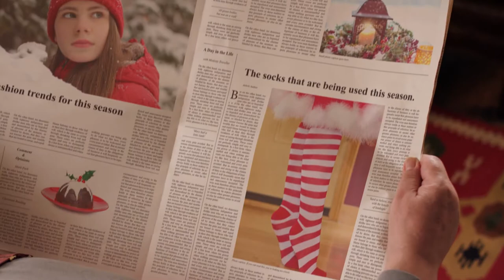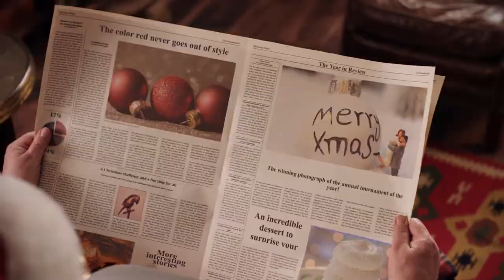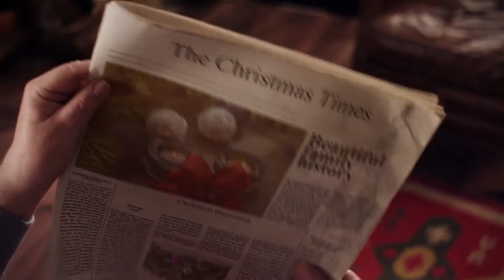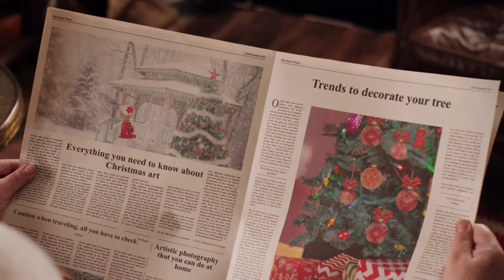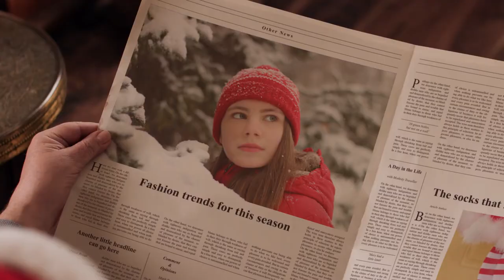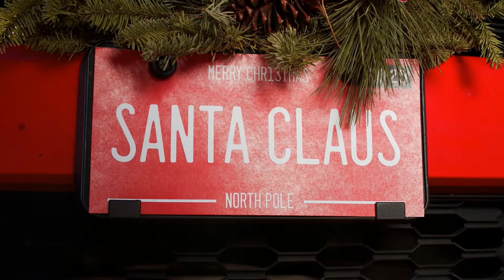30 MIN Christmas Eve Relaxation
𝗕𝗲𝗮𝘂𝘁𝗶𝗳𝘂𝗹 𝗖𝗵𝗿𝗶𝘀𝘁𝗺𝗮𝘀 𝗲𝘃𝗲  𝘀𝗰𝗲𝗻𝗲𝗿𝘆 𝘄𝗶𝘁𝗵 𝗿𝗲𝗹𝗮𝘅𝗶𝗻𝗴 𝗖𝗵𝗿𝗶𝘀𝘁𝗺𝗮𝘀 𝗺𝘂𝘀𝗶𝗰. 𝗧𝗵𝗶𝘀 𝘃𝗶𝗱𝗲𝗼 𝗶𝘀 𝟯𝟬 𝗺𝗶𝗻 𝗹𝗼𝗻𝗴, 𝗮𝗻𝗱 𝗰𝗮𝗻 𝗯𝗲 𝘂𝘀𝗲𝗱 𝗳𝗼𝗿 𝗿𝗲𝗹𝗮𝘅𝗮𝘁𝗶𝗼𝗻 𝗮𝗻𝗱 𝘁𝗼 𝗴𝗲𝘁 𝗶𝗻𝘁𝗼 𝗖𝗵𝗿𝗶𝘀𝘁𝗺𝗮𝘀 𝗺𝗼𝗼𝗱. 𝗧𝗵𝗶𝘀 𝗶𝘀 𝘁𝗵𝗲 𝗳𝗶𝗻𝗮𝗹 𝘃𝗶𝗱𝗲𝗼 𝗼𝗳 𝘁𝗵𝗲 𝗪𝗶𝗻𝘁𝗲𝗿 𝘀𝗲𝗿𝗶𝗲𝘀. 𝗜 𝘄𝗶𝘀𝗵 𝘆𝗼𝘂 𝗮 𝗠𝗲𝗿𝗿𝘆 𝗖𝗵𝗿𝗶𝘀𝘁𝗺𝗮𝘀 𝗮𝗻𝗱 𝗵𝗼𝗽𝗲 𝘆𝗼𝘂 𝗲𝗻𝗷𝗼𝘆 𝗶𝘁 𝘄𝗶𝘁𝗵 𝘆𝗼𝘂𝗿 𝗹𝗼𝘃𝗲𝗱 𝗼𝗻𝗲𝘀. 𝗠𝘂𝗰𝗵 𝗹𝗼𝘃𝗲🧡